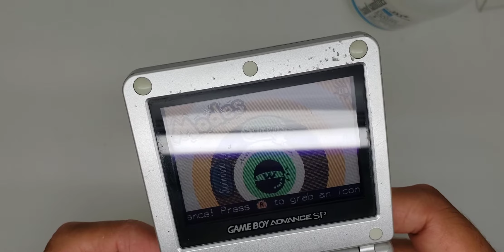Warioware Twisted for sale on eBay